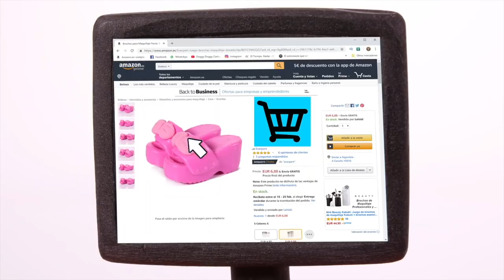SUPERHERO BABY FALLS IN A MUDDY PUDDLE ❤ SUPERHERO PLAY DOH CARTOONS FOR KIDS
Our Suggested Video: KIDS FIXED THE CAR CRASH WITH RAINBOW COLORS PAINT ❤ SUPERHERO PLAY DOH CARTOONS FOR KIDS